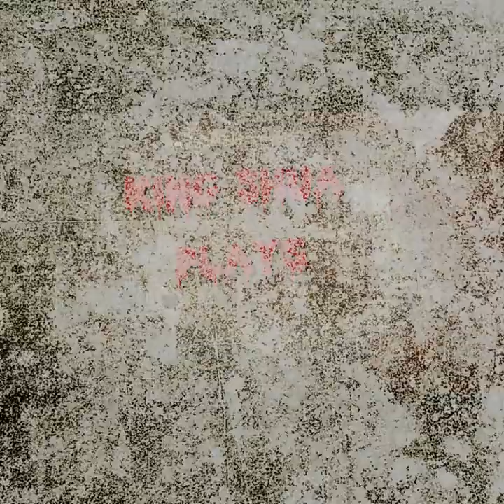GATHERER/HUNTER...OF ZOMBIES! king shua plays vr survival nation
getting materials and starting things off in this nation of zombies